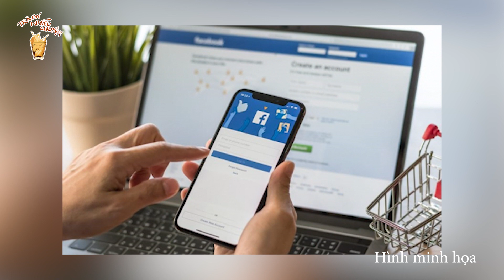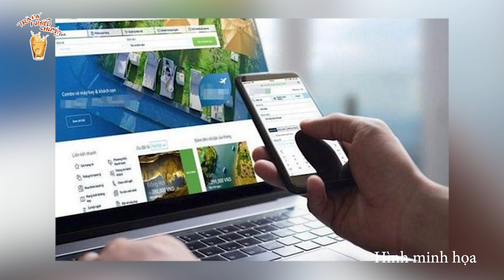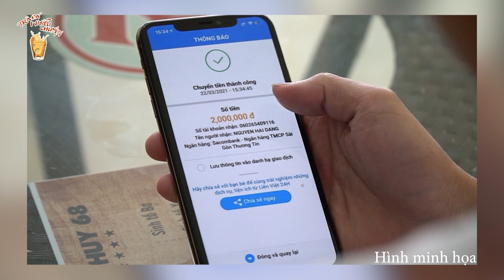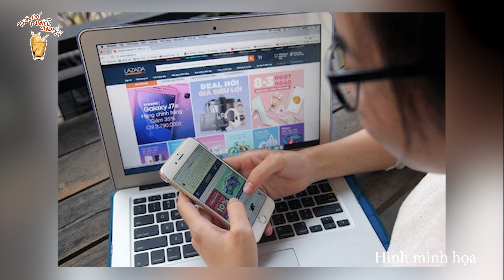ĐẦU TƯ ONLINE 2 PHỤ NỮ BỊ LỪA HƠN 6 TỈ | Trà Đá Nhiều Chuyện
📣 Uống xong một cốc trà đá là nắm hết chuyện thiên hạ.
TRÀ ĐÁ NHIỀU CHUYỆN là kênh chuyên tám mọi tin tức trên đời, trải rộng từ chuyện đời sống hằng ngày, xã hội, thị phi, bí mật của nghệ sĩ từ Việt Nam sang ngoại quốc,…
Ai muốn "bổ phổi" thì vô đây!